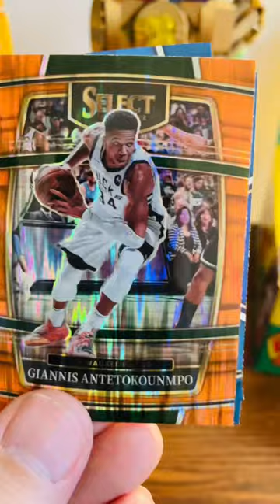“The Hits” From a 2021-22 Panini Select Basketball Blaster Box